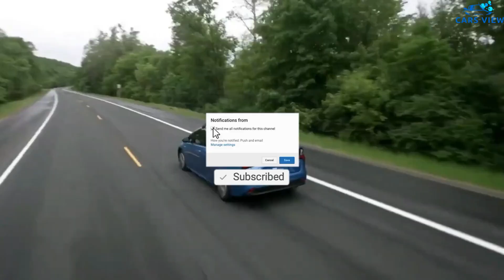NEW|| 2023 Toyota Prius Prime - 2023 TOYOTA PRIUS Price, Release, News, Review, Interior & Exterior